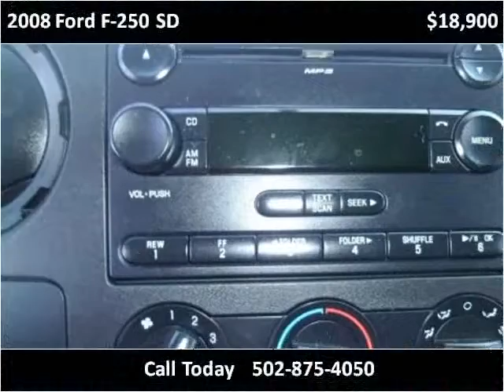2008 Ford F-250 SD Used Cars Frankfort KY